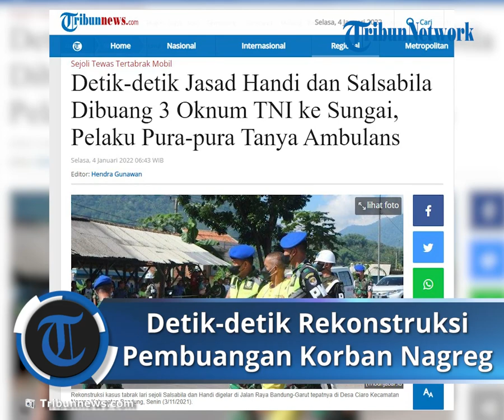Detik-detik Rekonstruksi di Banyumas oleh 3 Oknum TNI AD Pelaku Tabrak Lari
TRIBUN-VIDEO.COM - Tiga anggota TNI AD penabrak Handi dan Salsabila dalam kasus Nagreg sudah menjalani rekonstruksi.

Setelah rekonstruksi di Nagreg, ketiganya juga menjalani reka ulang di Banyumas, tepatnya di Jembatan Sungai Tajum, Jalan Raya Rawalo, Desa Menganti, Kecamatan Rawalo, Kabupaten Banyumas, Senin (3/1/2022).

Di sanalah para penabrak Handi dan Salsabila membuang jasad korban ke Sungai Tajum, anak Sungai Serayu.

Sama halnya dengan di Nagreg, Jawa Barat, rekonstruksi di Banyumas ini juga dilakukan oleh Penyidik Pusat Polisi Militer Angkatan Darat (Puspomad).

Jika di Nagreg hanya berlangsung tak sampai 10 menit, reka adegan di Jembatan Menganti yang melintasi Sungai Tajum ini sedikit lebih lama.

Proses rekonstruksi dimulai pukul 14.05 WIB dengan durasi kurang lebih 20 menit atau berakhir pada pukul 14.25 WIB.

Reka adegan digelar di Jembatan Sungai Tajum, Jalan Raya Rawalo, Desa Menganti, Kecamatan Rawalo, Kabupaten Banyumas.

Memakai pakaian tahanan berwarna kuning dan sandal jepit, ketiga tersangka memperagakan adegan dalam pengawalan ketat tentara.

"Ada beberapa adegan yang diperagakan tapi TKP-nya berada di Jembatan Menganti ini."

Ketiga oknum anggota TNI-AD yang melakukan rekonstruksi adalah Kolonel Infanteri Priyanto, Kopda Andreas Dwi Atmoko dan Koptu Achmad Sholeh.

Sementara korban, digantikan alat peraga berupa dua boneka.

Para tersangka membuang Handi dan Salsabila ke aliran Sungai Tajum.

Kedua korban dibuang dari atas jembatan tersebut.

Korban pertama dibuang dengan posisi kepala terlebih dahulu di sisi barat jembatan.

Di titik yang sama, korban kedua dibuang dengan posisi kaki terlebih dahulu.

Rekonstruksi dijaga ketat oleh polisi militer dan aparat kepolisian.

Dalam kejadian tersebut, korban diketahui remaja bernama Handi Saputra (16), warga RT 03 RW 01 Cijolang, Desa Cijolang, Kecamatan Limbangan, Kabupaten Garut, Jawa Barat.

Korbanlain adalah Salsabila (14), warga RT 02 RW 07 Tegalane, Desa Ciaro, Kecamatan Nagreg, Kabupaten Bandung.

Dalam adegan tersebut, penyidik juga menghadirkan barang bukti berupa mobil Izusu Phanter bernomor polisi B 300 Q warna hitam.

Diberitakan sebelumnya, dua remaja berboncengan sepeda motor menjadi korban tabrakan sebuah di Nagreg, Jawa Barat, 8 Desember 2021.

Namun, kedua korban kemudian dilaporkan hilang oleh keluarga.

Sementara, pada 11 Desember 2021, warga di aliran Sungai Serayu Banyumas dan Cilacap menemukan dua mayat remaja tanpa identitas.

Hasil koordinasi Polrestabes Bandung dan Polresta Banyumas serta Polres Cilacap, dipastikan, dua mayat tersebut merupakan korban kecelakaan di Nagreg.

Hasil pengembangan diketahui, kedua remaja tersebut dibuang ke Sungai Serayu oleh tiga oknum TNI AD yang sebelumnya menabrak mereka menggunakan mobil.

Ketiganya sempat melarang warga membantu evakuasi korban dan langsung memasukkan korban ke dalam mobil dengan alasan akan dibawa ke rumah sakit.

Sementara itu, rekontruksi tabrak lari di Nagreg menghadirkan tiga tersangka oknum anggota TNI sesuai saat kejadian.

Hal tersebut diungkapkan oleh saksi, Saefudin Juhri, tak jauh dari tempat kejadian perkara di Desa Ciaro, Kecamatan Nagreg, Kabupaten Bandung, Senin (3/1/2022) setelah rekontruksi.

"Adegan tadi itu benar, sesuai saat kejadian," ujar Saefudin, setelah mengikuti rekontruksi.

Dari foto tersangka tabrak lari yang beredar, Saefudin tampak membelakangi sedang menatap dua tersangka mengangkut tubuh korban.

Selain menghadirkan langsung ketiga tersangka, mobil minibus hitam yang digunakan tersangka juga dihadirkan.

Saefudin mengaku, dalam rekontruksi tersebut, ia andil dalam 4 adegan, dari total 5 adegan dalam rekontruksi. Saat melihat wajah tersangka, dia menyebut bahwa wajahnya sama dengan yang dia lihat pada hari kejadian, 8 Desember 2021.

"Saya saat itu ikut membantu mulai menggotong korban dibawa ke pinggir, hingga dimasukkan ke mobil ada 4 adegan," kata Saefudin.

Saefudin merupakan, saksi satu-satunya yang dihadirkan dalam rekontruksi dan ikut dalam adegan rekontruksi. Pada saat kejadian, Saefudin mengaku, ia mendengar suara benturan cukup keras.

Artikel ini telah tayang di TribunJabar.id dengan judul Salsabila dan Handi Tidak Langsung Dibawa Pergi, Pelaku Pura-pura Tanyakan Ambulans ke Saksi

Artikel ini telah tayang di Tribunnews.com dengan judul Detik-detik Jasad Handi dan Salsabila Dibuang 3 Oknum TNI ke Sungai, Pelaku Pura-pura Tanya Ambulans,